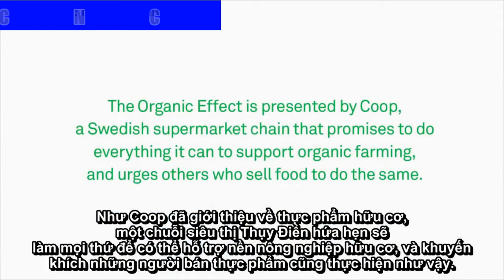Ảnh hưởng của phân bón hóa học và thuốc trừ sâu với con người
GIỚI THIỆU THUỐC DIỆT SÂU TỪ TỎI

Thuốc diệt sâu được chiết xuất từ tỏi có hiệu quả cao trong việc chống côn trùng, sâu bệnh. Các chất phụ gia có trong dung dịch này giúp cho dịch chiết xuất từ tỏi được dẫn vào các hệ thống mạch của cây và tăng cường khả năng chống các côn trùng gây hại. Nó có thể làm xáo trộn sinh sản và thói quen ăn uống của sâu bệnh và côn trùng, ảnh hưởng trực tiếp đến quá trình sinh sản của côn trùng:
- Các dịch chiết xuất từ tỏi được hấp thụ vào nhựa của cây làm thay đổi hoạt động của enzym, dẫn đến những thay đổi trong sự thoát hơi và thay đổi thành phần của các loại nước trong tế bào và nhựa cây.
- Làm ảnh hưởng tới kích thích tố của các loài côn trùng làm giảm sự sinh sản của chúng, có nghĩa là làm gián đoạn về vòng đời của côn trùng và sâu bệnh.
- Khi tiếp xúc với tỏi, thói quen ăn của côn trùng và sâu bệnh bị ức chế, làm cho các loại cây trồng không bị phá hoại.
Thành phần: Thuốc diệt sâu chiết xuất từ tỏi

1. Nhóm Lipophilics;
2. Nhóm Hydrophilics;
3. Các chất phụ gia khác;
Tỷ lệ dịch chiết xuất từ tỏi:  Allium sativum  87%
Chất phụ gia khác:    13%

Tác dụng: diệt khuẩn, acaricide, antihelminthics, diệt nấm, diệt sâu, chống côn trùng…
Hữu hiệu với các loài như: rệp, bọ phấn, bọ cánh cứng, châu chấu, bọ, ấu trùng màu trắng, sâu cải bắp, bọ đậu, nhện đỏ và tuyến trùng…
Pha dung dịch tỏi:
- Để phòng trừ: 50ml cho 1 bình 18 lít;
- Để diệt sâu bệnh: 100ml cho 1 bình 18 lít;

HTX phát triển Nông nghiệp Công nghệ cao Thăng Long
Đc: 42 Đường Hoàng Liên – Liên Mạc - Bắc Từ Liêm – Hà Nội
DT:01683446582